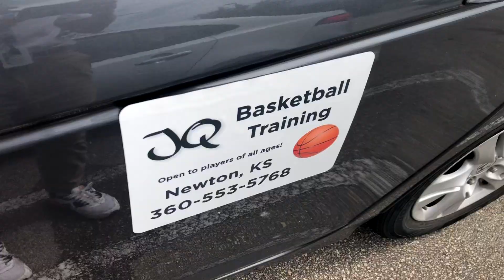Quality or Quantity? Which is better in Basketball Training?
Basketball Players are faced with decisions when they train all the time. Should they focus more on getting more and more shots up or focus more on their technique, while getting up less shots? This is a question that is more complicated than you might think. Watch this "Vlog" to see what basketball players need to keep in mind during their training.